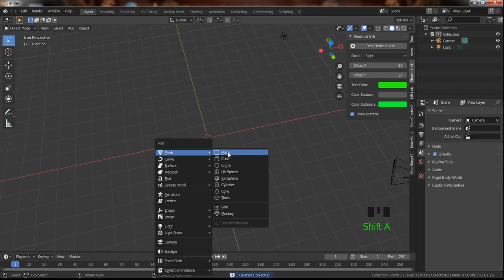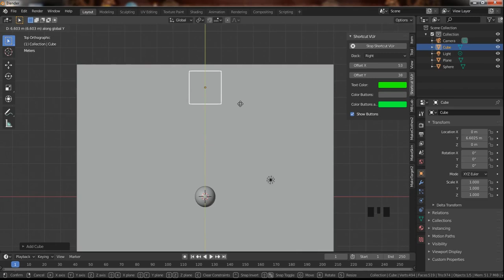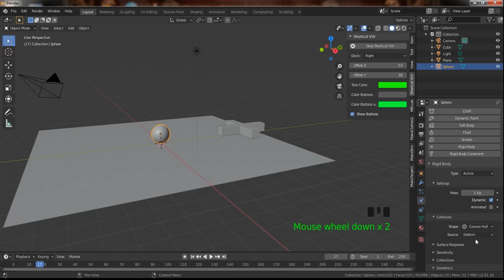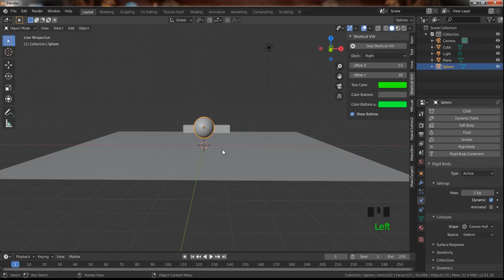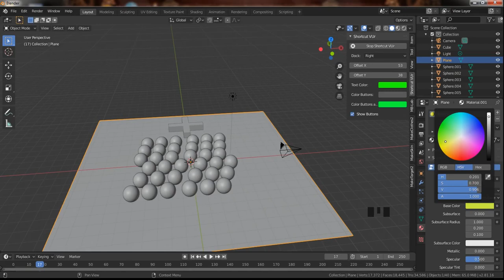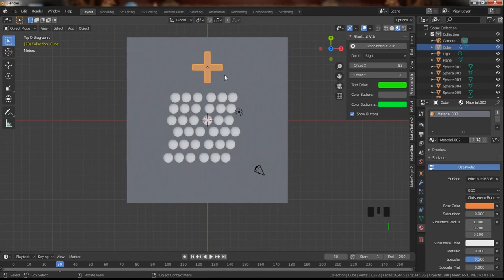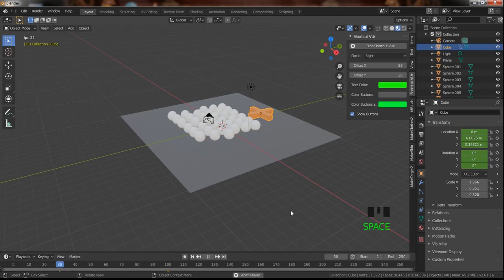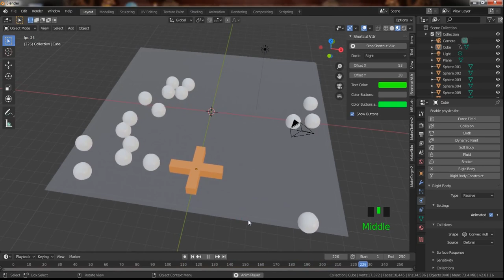13 Blender Rigid body physic tutorial